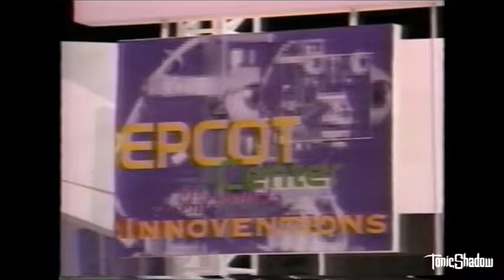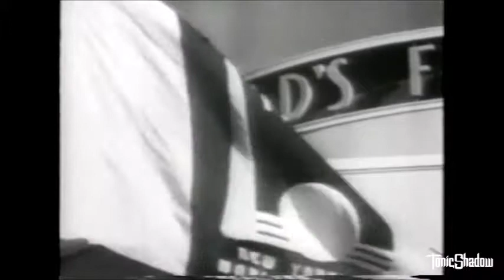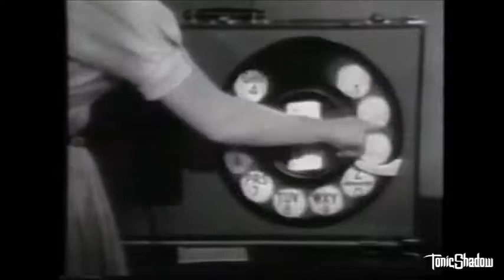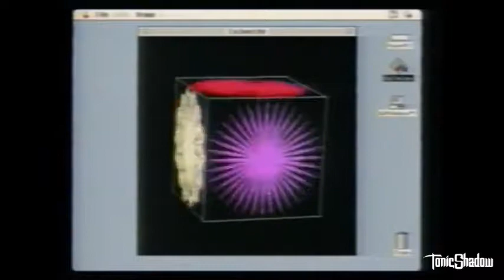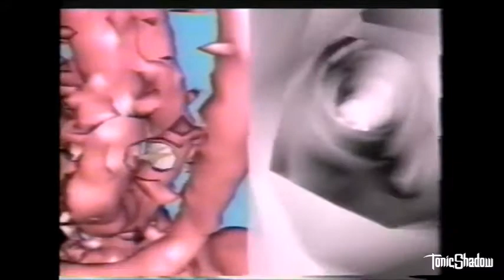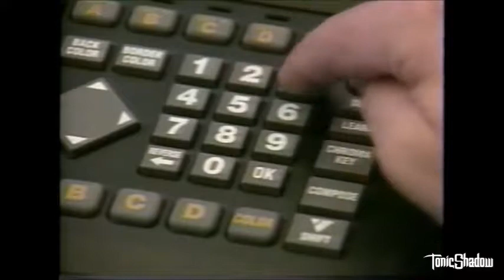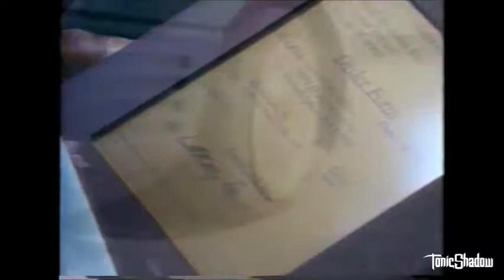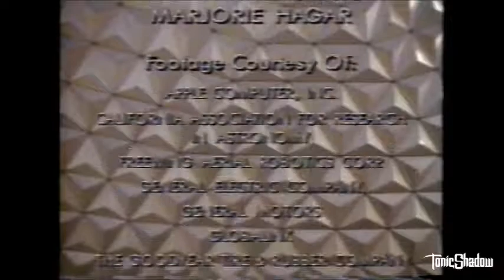TonicShadow's Vault of Disney | File No: D7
Want to know how "EPCOT's Innoventions" came to be? Well look no further then then tomorrow as we see how a memorable moment in "EPCOT" was made! :D